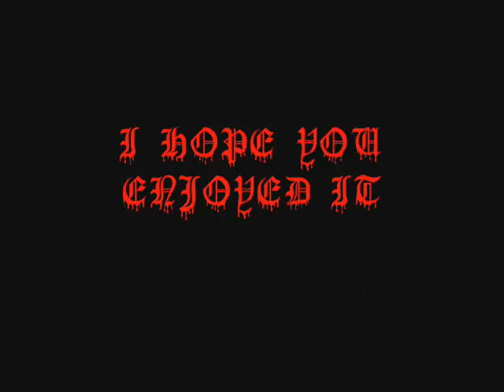Mortal Kombat 2 Bloodstorm Update Sub Zero Test Play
This is me playing the update on the Mortal Kombat 2 Bloodstorm.  I'm now playing as Sub Zero on this video.  I'm just testing it not making this a official gameplay but just trying to see if my gaming skills is still good.  I hope you like it, enjoy.